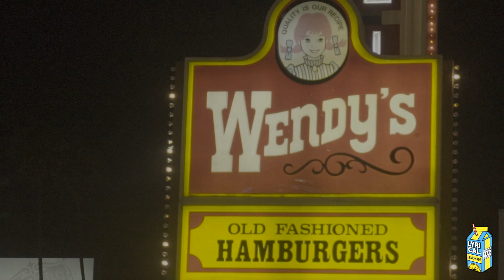BRENTRAMBO - Go To The Wendy's (Official Music Video)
Shot + Edited by Cole Bennett (@_ColeBennett_)

Official Channel of Cole Bennett / Lyrical Lemonade

Cole Bennett

Lyrical Lemonade